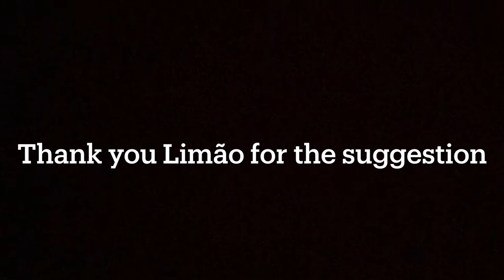Drawing - Atlas from Titanfall 1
Another drawing from the Titanfall Franchise suggested by Limão

If you guys have any suggestions for future videos make sure to comment them down below.
As always, thank you for your continued support, I appreciate you all.